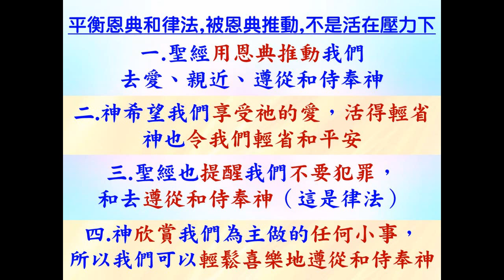平衡恩典和律法的重要性 - 普通話 - 葉牧師 2024.08.18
平衡恩典和律法的重要性 - 普通話

 1. 與主的關係：怎樣建立與主相愛的關係，怎樣從主的愛得力，怎樣深信神的供應和計劃。
 2. 處理生命：怎樣不被人、罪、負面思想情緒和潛意識、婚姻和生活的問題、和侍奉的問題影響。
3. 進入不同層次的侍奉：侍奉可以由簡單的生活見證，到建立別人的靈命，或進入策略性的侍奉。